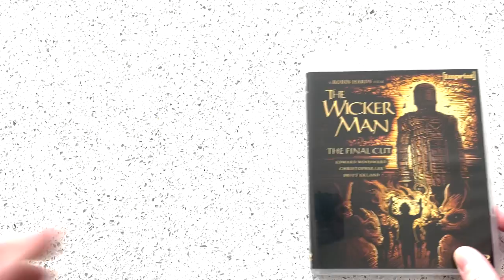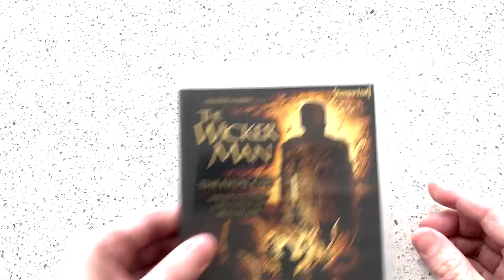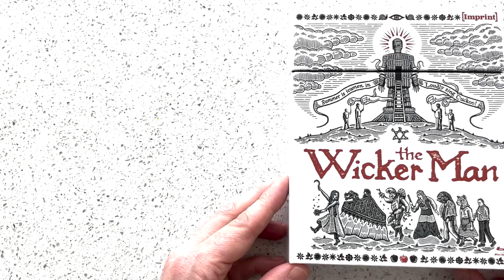The Wicker Man | 1973 | Movie Review | Imprint # 116 | Blu-ray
A puritan Police Sergeant arrives in a Scottish island village in search of a missing girl, who the Pagan locals claim never existed.

or

Movie Review for The Wicker Man

00:00 - Intro
00:42 - Review
07:12 - Packaging
09:16 - Special Features
14:19 - Wrap up